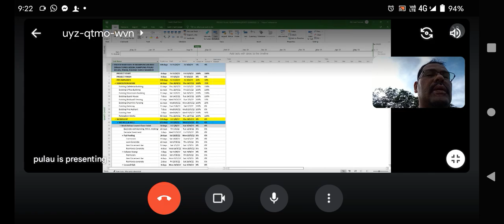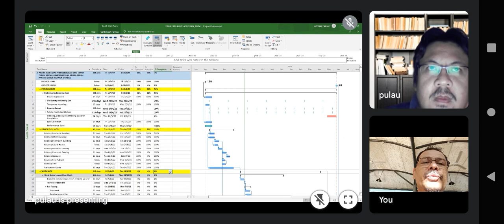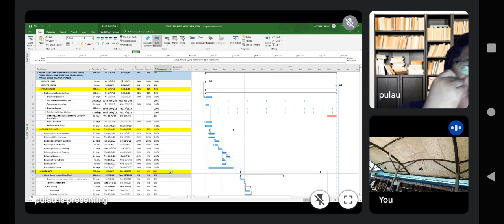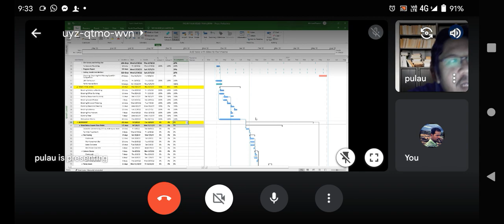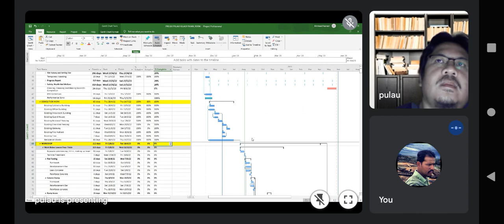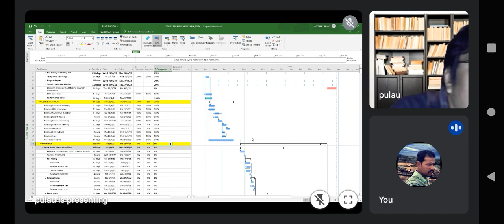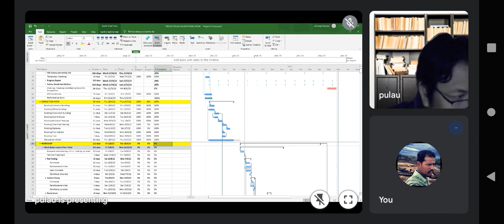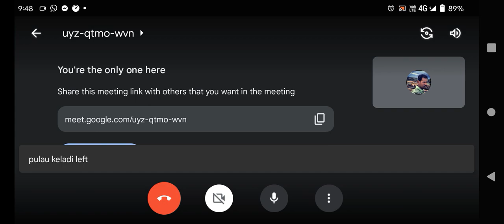19 August 2022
Free:
1.MS PROJECT 2016 INSTALLER.
2.SLIDEMANUAL.
3.SOFTCOPY MPP BUILT IN WITH FORMULA
4.TUTORIAL VIDEO DOWNLOAD LINK